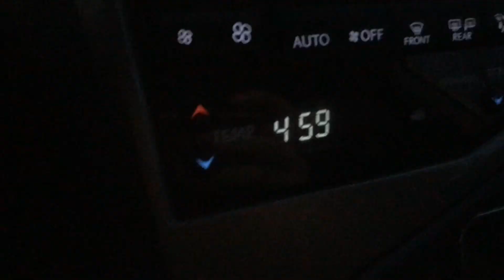UNREAL LINES Black Friday Kohl's and Best Buy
Kohl's and Best Buy Black Friday Lines 2019 (  BIG WINNERS )